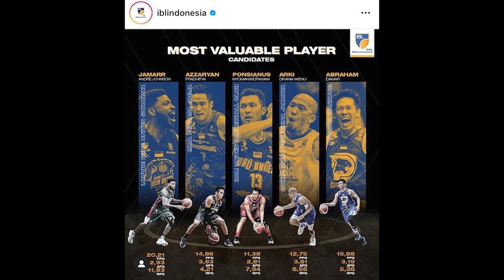PREDIKSI IBL Awards 2021: Arki Wisnu atau Jamarr Johnson Yang Akan Menang MVP?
Hari ini gue akan memberikan pendapat dan prediksi gue untuk  IBL AWards 2021.

Thumbnail photo via @LouvreDewaUnited